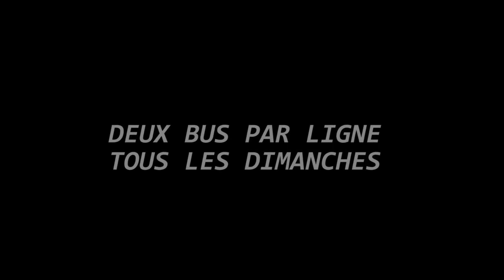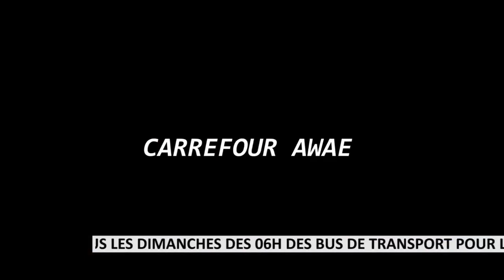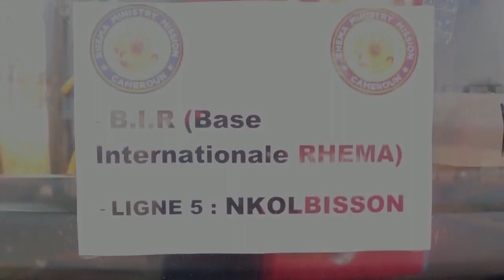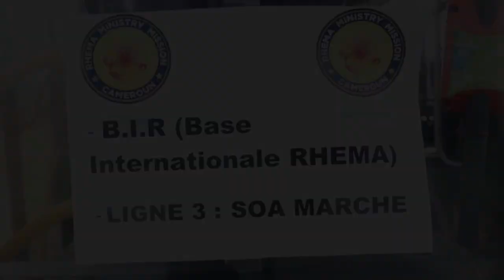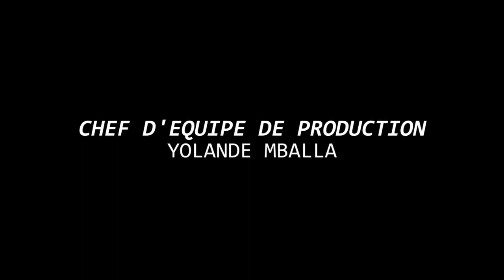RENDEZ VOUS A LA BASE INTERNATIONALE RHEMA B.I.R TOUS LES DIMANCHES AVEC VOS BUS GRATUITS